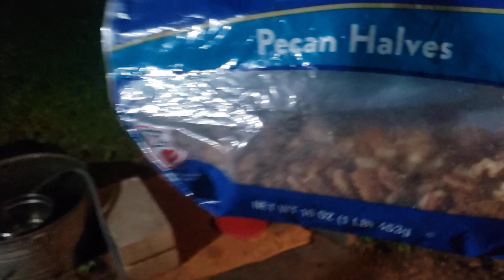Raccoon He is Back Second Time in a Week or Two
Well he left for about 20 mintues or so he came back for a little more food.. He is nice and let me put my hand in the food bowl while he eats..